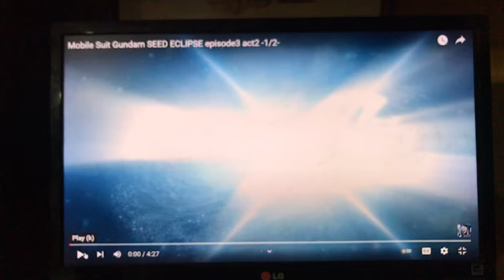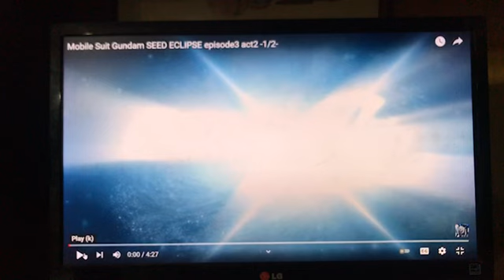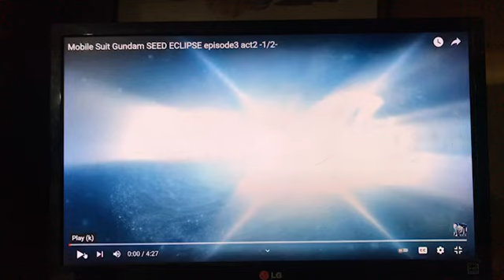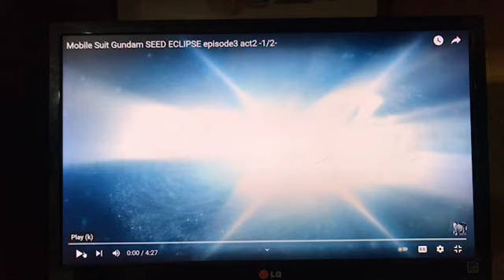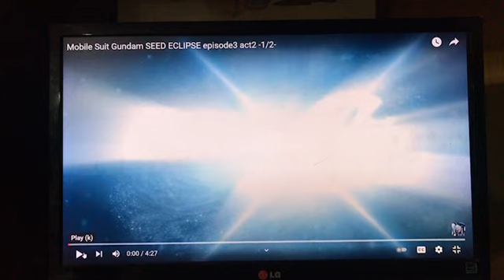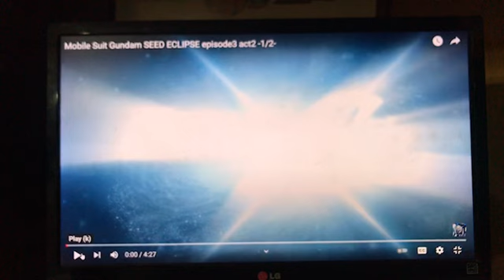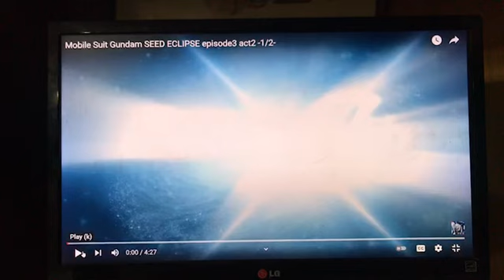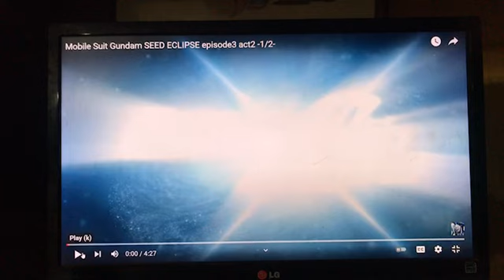Ending/Talk on what's next | Gundam SEED Eclipse EP 3 ACT 2 (part 1)